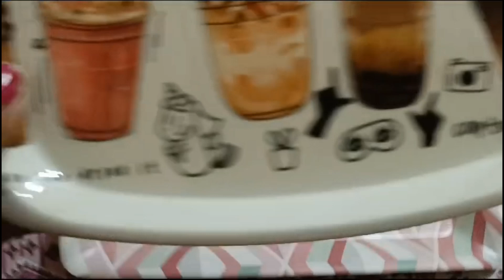JANMASHTAMI SPECIAL | Bhatia vlogs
JANMASHTAMI SPECIAL🌷🌿

Bhatia vlogs